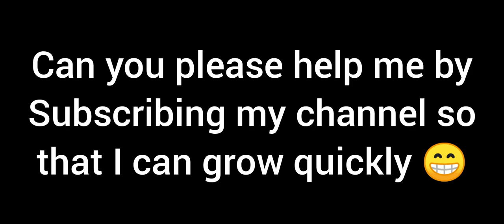How to get bot lobby in codm for gold camos. Not getting bot lobby? Problem solved/fixed.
my device: Realme 6 (6,128gb)

codm live
codm season 3 leaks
codm montage
codm season 3
codm yt
codm redeem code
codm official
codm season 2
codm as val
codm account for sale
codm abu,
codm alcatraz,
codm ak117 gunsmith,
codm ak117 meltdown,
codm all characters,
codm attack of the undead,
a codm montage,
codm br,
codm beat sync montage,
codm br gameplay,
little b codm,
little b codm settings,
s1 b codm,
rush b codm,
codm little b vs swag,
codm bhop,
codm b,
codm channel,
codm cinematic,
codm custom room live,
codm competitive,
codm cp,
codm cp hack,
codm chinese version download,
codm crate opening,
c coding,
c code capsule,
c cod liver oil capsules,
c coding with harry,
c code liver oil,
c coding for beginners in tamil,
c coding app,
c cod liver oil,
codm desperado,
codm drh,
codm draw,
codm damascus,
codm domination tips,
codm desperado class,
s&d codm,
harold d codm,
cod k/d,
s n d cod,
crossfire s&d cod,
codm s&d nuke,
codm s&d tips,
codm s&d tournament,
codm exe,
codm esports,
codm emulator,
codm esports india,
codm edit,
codm event,
codm emote,
codm easter eggs,
sp r codm,
sharp aquos r codm,
sp-r codm gunsmith,
dh r codm,
mr triple r codm,
ultimate e codm,
codm t.e.d.d,
codm funny moments,
codm fight for humanity,
codm free cp,
codm free,
codm free skin,
codm for you,
codm free emotes,
codm funny,
codm f,
fr 556 cod,
codm gameplay,
codm garena,
codm gunsmith,
codm glitch,
codm ghost,
codm global redeem code,
codm gfx tool,
codm garena gameplay,
vivo y20s g codm,
zero g cod,
panda flow g codm,
g series codm,
codm zero g lucky draw,
g guruji coc,
g shot codm,
codm g,
codm hack,
codm hackers,
codm hindi,
codm high graphics,
codm handcam,
codm highly compressed,
codm hipfire glitch,
codm hacker gameplay,
dr h codm,
dr h codm br,
diamond dr h codm,
scar h cod,
codm drh gold glitter,
codm drh wicked claw,
codm dr h gameplay,
codm dr-h basecamp,
codm india,
codm iferg,
codm india cup,
codm india live,
codm invisible glitch,
codm in pc,
codm indian youtuber,
codm india tournament,
i'm vague codm,
codm jokesta,
codm joystick,
codm jumpshot,
codm j358,
codm jio tournament,
codm jetpack,
codm japan,
codm jiggle,
irfan j codm,
j plays codm,
dj 6ix codm,
chao j codm,
codm korean version,
codm karambit,
codm kn 44,
codm kn 44 golden talon,
codm krm,
codm kn 44 gunsmith,
codm kilo,
codm krm gunsmith,
luck codm,
captain k codm,
codm kd ratio,
k.o codm,
codm leaks,
codm lag fix,
codm live custom room,
codm locus,
scar l cod,
take the l codm,
danni l codm,
codm l,
codm l.a wolf,
l'histoire codm,
codm memes,
botox m codm,
codm m,
codm ghost m.i.a,
m16 codm,
codm vs pubgm,
codm new update,
codm new event,
codm next battle pass,
codm new redeem code,
codm narco,
codm new battle pass,
rip n codm,
codm hide n seek,
codm hide n seek iferg,
codm hide n seek mode,
codm tips and tricks,
codm n,
codm a n d nuke,
codm day n nite,
codm on pc,
codm official channel,
codm outlaw,
codm outlaw gunsmith,
codm official trailer,
codm on laptop,
codm on the brink,
codm man o war gunsmith,
codm man o war,
codm man o war cardinal,
codm man o war legendary,
codm man o war loadout,
codm man o war gameplay,
codm diamond man o war,
codm pursuit event,
codm pro tips,
codm pro gameplay,
codm pc,
codm prop hunt,
codm public test server,
codm patch notes,
codm pc gameplay,
preacher p codm,
codm qq9,
codm qxr,
codm qq9 gunsmith,
codm quickscope,
codm qxr gunsmith,
codm qq9 loadout,
codm qq9 best gunsmith,
codm queen,
dlq codm,
codm reporter yt,
codm redeem code global,
codm ranked,
codm ranked tips,
codm redeem code 2021,
codm redemption codes,
codm ranked match,
codm fixed r fire btn,
r/codm,
codm season 14,
codm season 6 theme song,
codm sniper montage,
y.a.s codm,
codm ranks,
y.a.s codm hacking,
motorola edge vs codm,
rank s codm discord,
codm s&d,
codm tournament,
codm trailer,
codm test server,
codm theme song,
codm tank battle,
codm tips,
codm tricks,
huawei matepad t codm,
mi 10t codm,
t bone codm,
codm update,
codm ultra graphics,
codm upcoming lucky draw,
codm upcoming bundle,
codm upcoming events,
for u codm,
u will lose codm,
u got that codm,
codm for u draw,
codm for u bug,
codm vs free fire,
codm vs pubg,
codm vs,
codm vs ff,
codm velocity montage,
codm vs cod warzone,
codm videos,